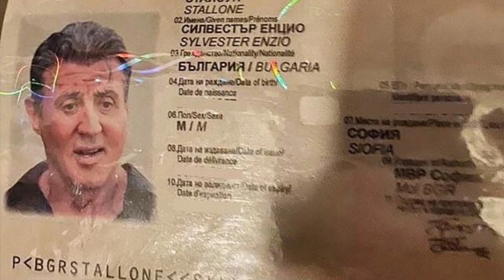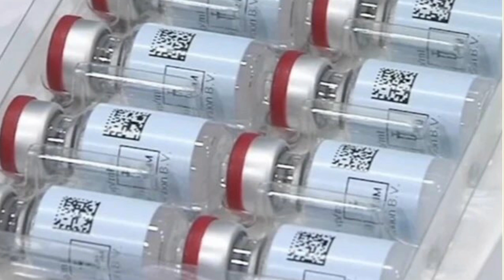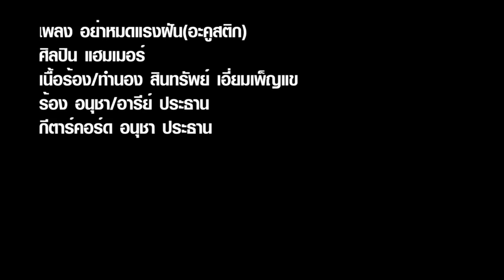จอห์นสัน ผงาด ! ค้นพบวัคซีนฉีดเข็มเดียวป้องกันโควิดได้ ชงัด